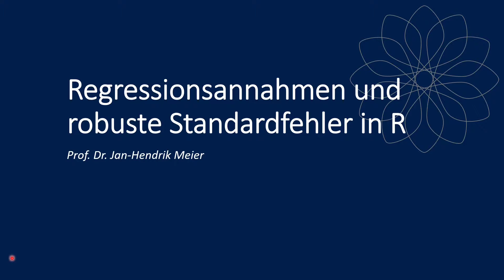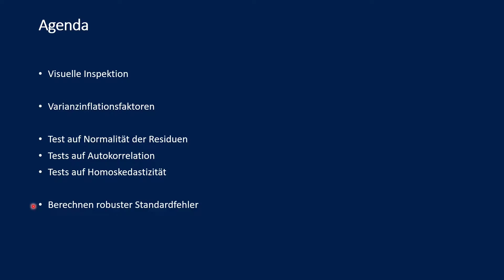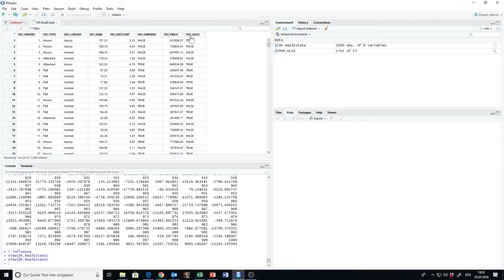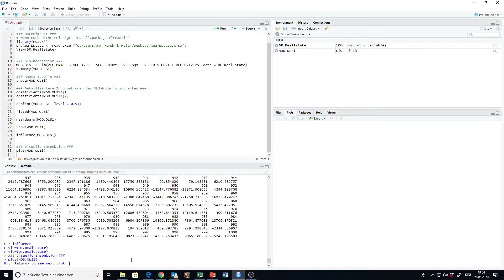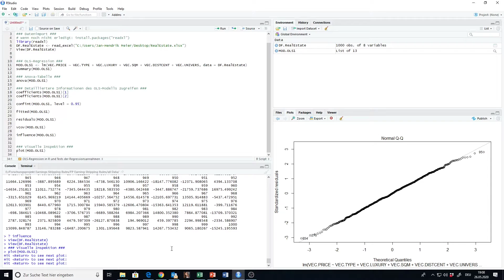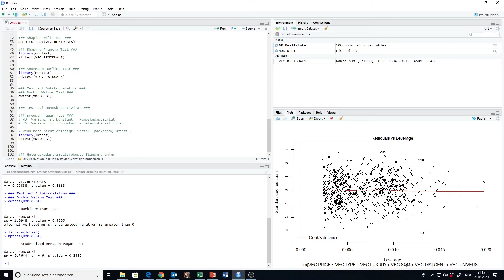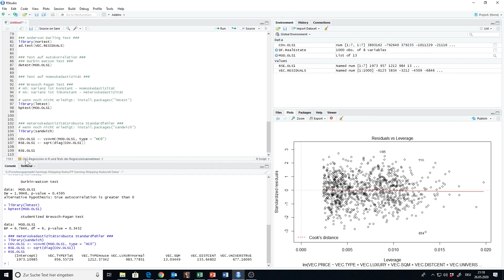Prüfung der OLS-Regressionsannahmen und heteroskedastizitätsrobuste Standardfehler in R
Prüfung der Regressionsannahmen und heteroskedastizitätsrobuste Standardfehler in R

Hinweis: Der Jarque Bera-Test ist mittlerweile nicht mehr über die Universität Trier erhältlich, jedoch in anderen Paketen verfügbar, beispielsweise als jb.norm.test() im "normtest" Package.